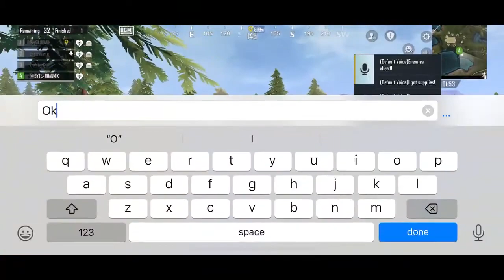INSANE GAMEPLAY WITH THE INSANE SQUAD 🔥 || BHAUMIK - PLAY MASTERS